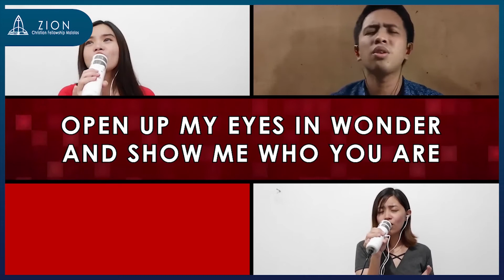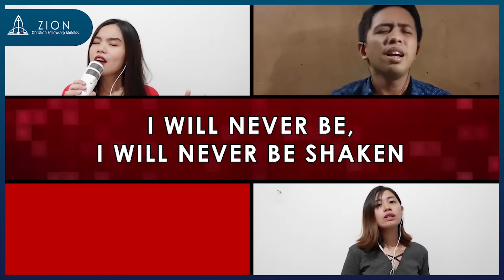Build my Life by Pat Barrett (Cover with Lyrics) ZCF Praise and Worship Team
ZION MCARTHUR DOES NOT OWN ANY OF THE MUSIC USED.